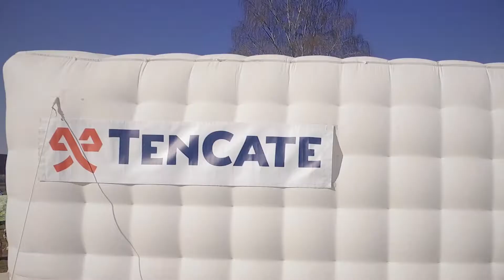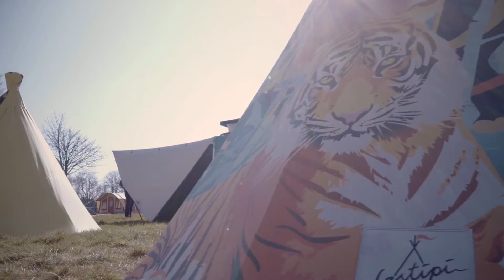TenCate Outdoor Fabrics - Customer Event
TenCate Outdoor Fabrics organized an Customer Event in March 2016. This video shows an impression of this sunny day located in Nijverdal, The Netherlands